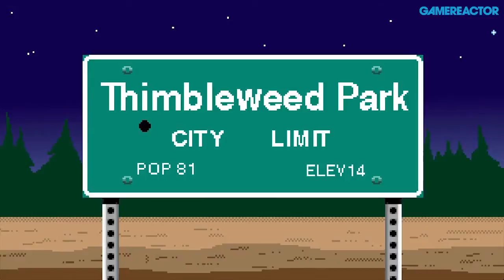Thimbleweed Park - Ron Gilbert Interview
We caught up with the creator of such classics as Maniac Mansion and The Secret of Monkey Island, Ron Gilbert, to learn more about his next adventure Thimbleweed Park. Of course, we wanted to know, why he wanted to return to his roots.

"I love classic point & click adventures games, you know. Gary Winnick and I designed Maniac Mansion which is really kind of the first point & click adventure game. And we were just talking one day about how charming those games were and it just seems like a lot of that is lost and we wanted to go back and do another real classic point & click adventures games. So that's why we decided to a Kickstarter for Thimbleweed Park."

Maniac Mansion was the first project for LucasArts and he was very young. Now he's working on the spiritual successor Thimbleweed Park. We wanted to know, if there a difference between the young Ron Gilbert and the now older one?

"Well, yeah. I mean, obviously I'm not the same person, right. I've gone through adventure of life and I experienced a lot of things and stuff. I mean, I do worry, that maybe the younger Ron Gilbert was naive enough to just try weird stuff. And, you know, I think, anybody who's making movies, or writing or games or whatever, you get older and you get more expirience - you do tend to try weird things less. And I do worry about that a lot. And so I do kind of try to do a lot of weird things. Just so I can have a little bit of the young Ron Gilbert is still doing weird and crazy things. But, you know, who knows."

Gilbert also talked about his gaming habits after have quit playing World of Warcraft after six years of dedicated raiding. He also spoke of the need for challenging puzzles.

Thimbleweed Park is coming out in July 2016 for PC, Mac and Linux. It's coming to iOS, Android and Xbox One as well at some point.